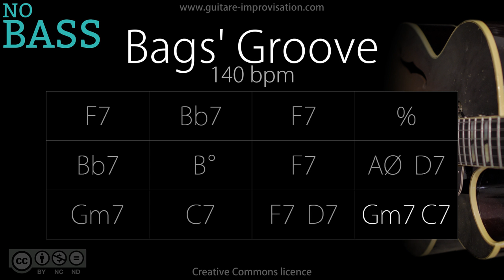Bags' Groove _ NO BASS / 140 bpm (Jazz/Swing feel) : Backing Track